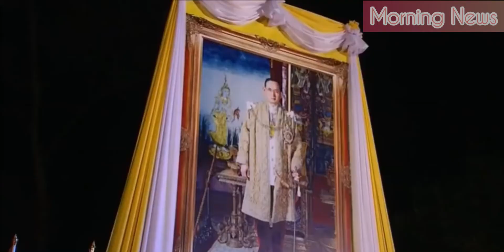สมเด็จกรมพระศรีฯ และพระธิดา ทรงบำเพ็ญพระกุศลอุทิศถวายพระบาทสมเด็จพระบรมชนกาธิเบศรฯ | Morning News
สมเด็จกรมพระศรี ฯ และพระธิดา ทรงบำเพ็ญพระกุศลอุทิศถวายพระบาทสมเด็จพระบรมชนกาธิเบศรฯในวันที่ ๕ธ.ค.๒๕๖๓

ฝากติดตามเป็นกำลังใจให้ Morning Nesws ด้วยนะคะ